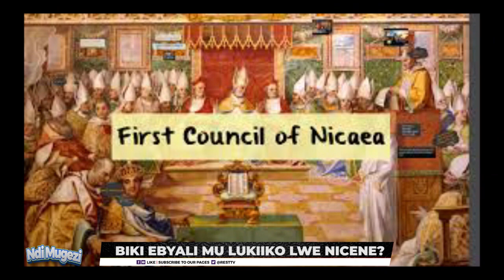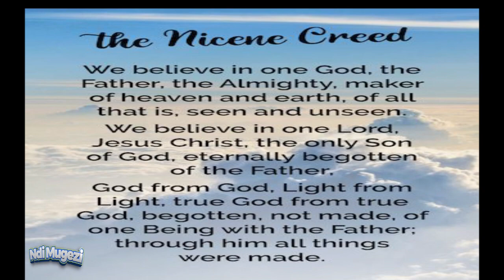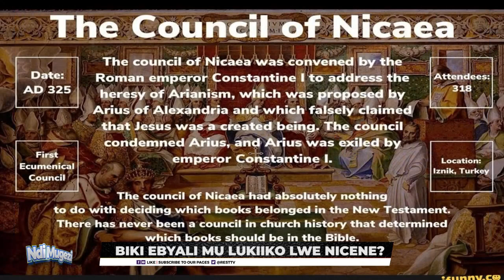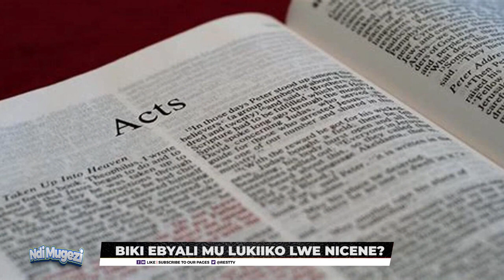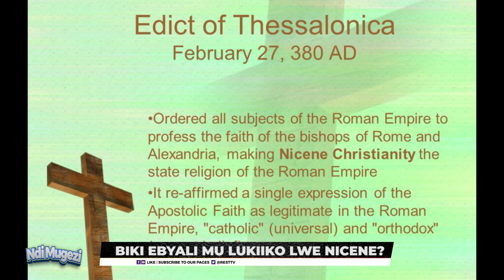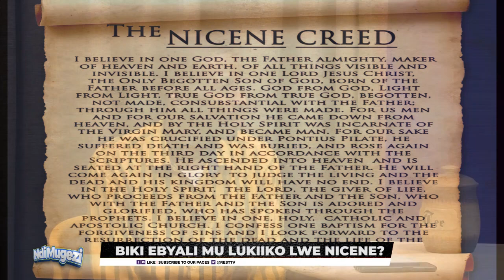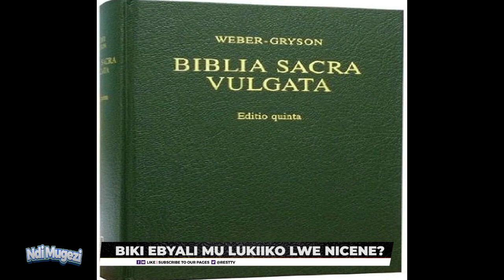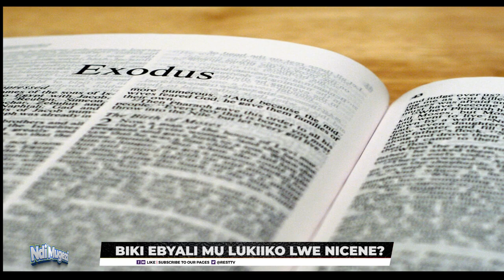How The Nicene Council Forged The Shape Of Christianity EP8